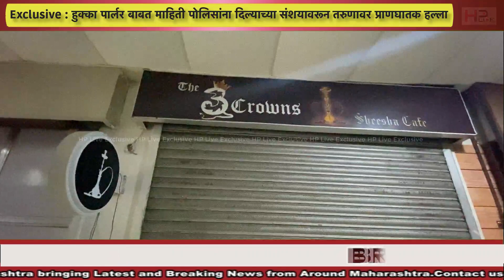Exclusive : हुक्का पार्लर बाबत माहिती पोलिसांना दिल्याच्या संशयावरून तरुणावर प्राणघातक हल्ला